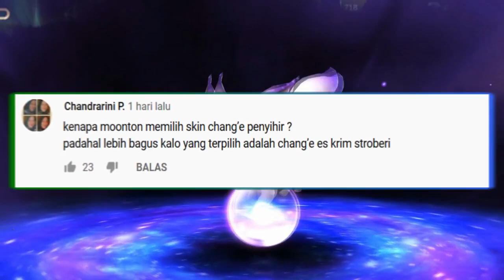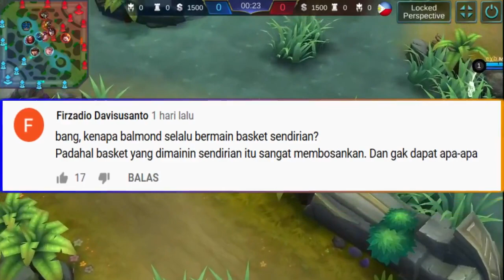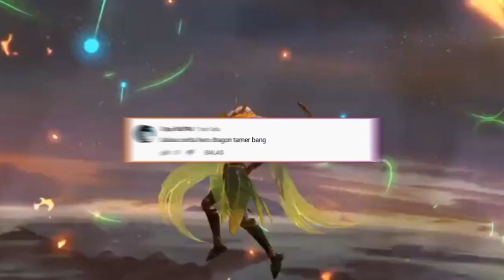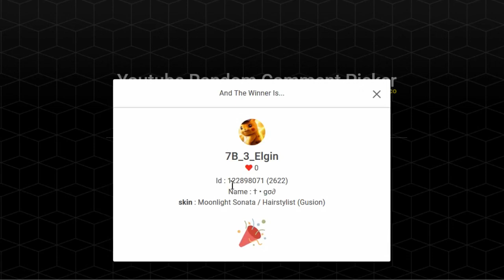KISAH NYATA ESTES SQUAD DRAGON TAMER !! ✅ PERJUANGAN MEMBUKA DRAGON TRIAL KEDUA !! RATTAN DRAGON 😎😎😎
pada beberapa video sebelumnya, saya telah membahas kisah dari anggota squad dragon tamer yang pertama, yaitu valir draconic flame, yang berusaha mempertahankan dragon sanctuary dari para pasukan kraken dragon.
dan sekarang adalah kisah lanjutannya, dimana estes rattan dragon, berusaha untuk mengaktifkan dragon trial yang kedua.
seperti apa kisah lengkapnya?
mari kita simak videonya...